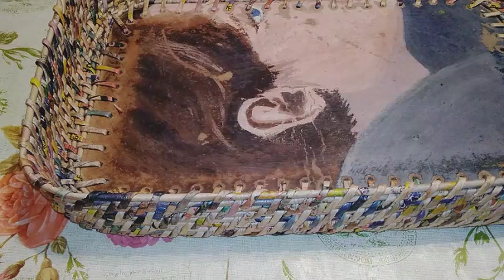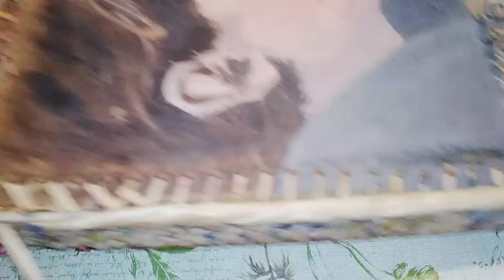Простейшая загибка на корневом плетении.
здравствуйте вы на канале хуторянка Татьяна любимое дело, в этом видео покажу простую загибку на корневом плетении.

огромное спасибо тем кто помогает мне накопить на новый холодильник 😘 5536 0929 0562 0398 карта Совкомбанк- Татьяна П.